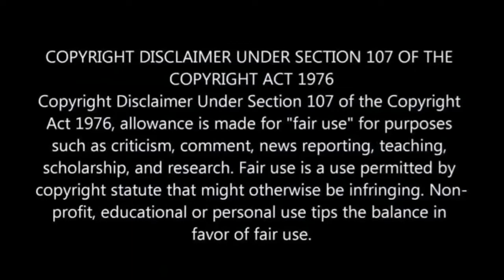Imbewu 15 March 2021